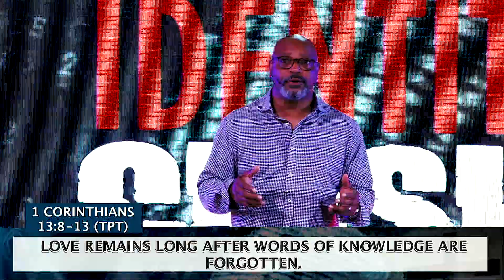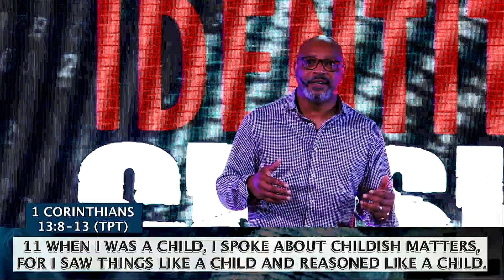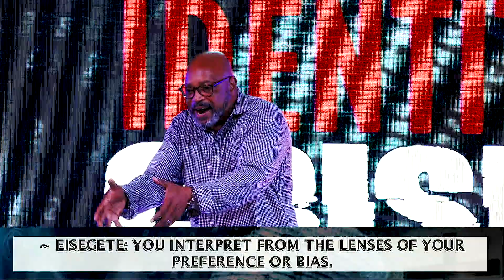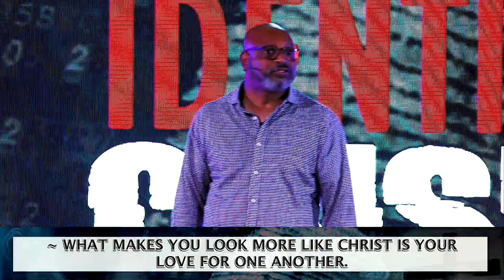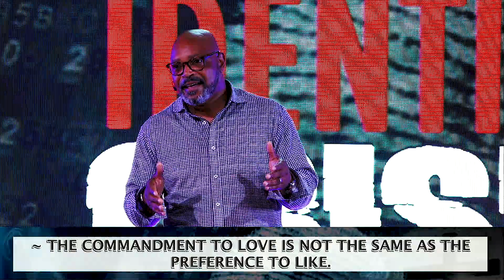The Church And Its Identity Crisis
Help support this ministry and help us to continue to spread GODS word around the world by clicking here:

Our mission is to meet the needs of people by spreading the Word of God, to make and equip disciples for holistic ministry. Come join us and Pastor Melvin O. Marriner for Worship!
Sundays at 8 AM or 10:30 AM
5910 West Norfolk Rd.